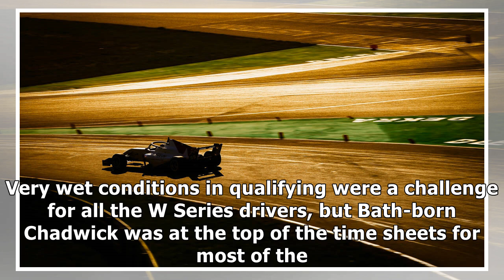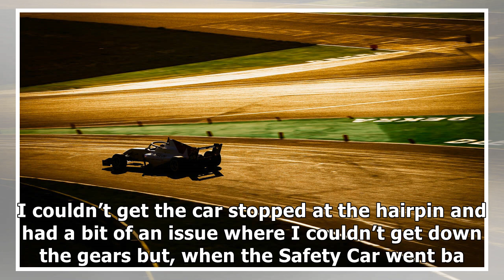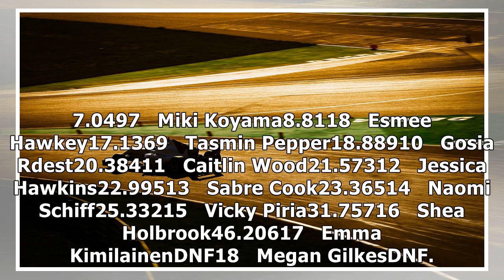JAMIE CHADWICK WINS INAUGURAL W SERIES RACE AT HOCKENHEIM